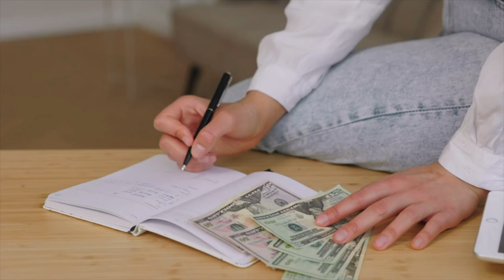7 Reasons NOT to Give Up on Moving to San Antonio, Texas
Thinking of moving to San Antonio, Texas? Don't give up just yet! In this video, we'll give you 7 reasons why moving to San Antonio is a great idea. From the vibrant culture to the affordable cost of living, San Antonio has so much to offer!
Moving to San Antonio?
Excited to talk about the possibilities of moving to San Antonio, Texas? 🌟 Tap the link below to schedule your personalized call with one of our team members and discover all the wonders San Antonio, TX the Alamo City also known as Military City USA has to offer! 🏙️ SanAntonioLiving MoveToTexas ScheduleYourCall ExploreSanAntonio best real estate agents San Antonio, best realtors San Antonio, Top real estate agents, Top Realtors San Antonio

⭐️ Local San Antonio REALTORS are here to help ⭐️
👉 Jesse Rene Garza  | Rosa Thelma Garza 👈
🏡 Homes for Sale in San Antonio Texas  👀

The Garza Home Team at RE/MAX North- San Antonio, is more than a real estate agent looking for real estate transaction. They are dedicated professional agents that are truly passionate about assisting you whether your selling your home or buying your new dream home. They are agents who understand their clients' needs and wants. Making decisions, whether for buying or selling, you need only the BEST! You need someone that genuinely cares about you and insures you are happy.

The Garza Home Team understands that your home is an important part of your life, it houses your family, it's where memories are and were made and it provides for your future. Since 2002, they have been building a wealth of experience and knowledge in the highly sought after areas of San Antonio, Helotes, Boerne, Fair Oaks Ranch, Bulverde, Cibolo, Schertz, New Braunfels and surrounding areas.

CORE VALUES:

Integrity - The Garza Home Team will always provide you with honest, carefully considered advice. They will ensure you make clear decisions and the right choices. Your success is paramount and is principal driver for The Garza Home Team.

Professionalism - Real Estate is The Garza Home Team's passion and demands their focus. They strives to provide a high level of personalized service, whether you are buying or selling your home.

Moving to San Antonio? Learn More About Living in San Antonio, Texas

00:00 Introduction
00:23 San Antonio Affordable Living
00:54 Cibolo Canyons Homes
01:17 Alamo Ranch Homes
01:44 Helotes TX Homes
02:09 Westover Hills Homes
02:36 Schertz TX Homes
03:01 San Antonio Strong Job Market
03:26 San Antonio's Rich Cultural Heritage
03:52 San Antonio's Excellent Education Options
04:25 San Antonio's Outdoor Activities and Natural Beauty
04:51 San Antonio's Thriving Culinary Scene
05:21 San Antonio's Warm and Welcoming Community
06:10 Ready to Make the Move? Contact the Garza Home Team today!